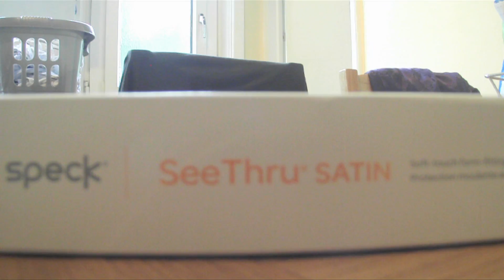Speck 17 Inch MacBook Pro Case Unboxing/Short Review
After the previous Speck case for my MacBook Pro broke, I contacted the customer service within the company and they were extremely helpful. As the company was from the USA they said rather than sending the case so they could look at the issue, just email them some pictures of the issues, and they will sort a replacement out for me. I sent the images and on Monday 2nd of July they had sent the replacement. The replacement arrived on the 6TH that's right, 4 days from USA to England for a pretty large box.

As their customer service was so great, I decided to do an unboxing video of the replacement, as well as my quick thoughts on the case. Thanks Speck Products, you rock!